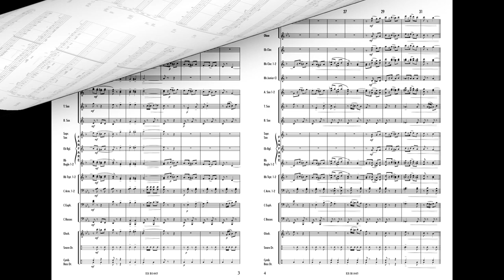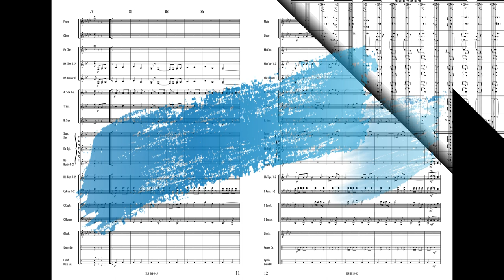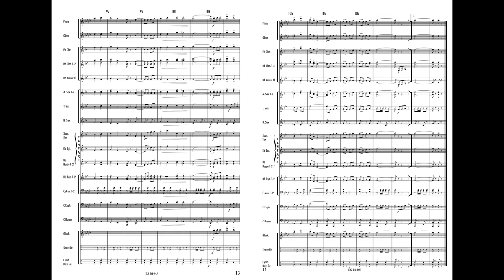SEMOGO - Roberto Villata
Grade: 2,5